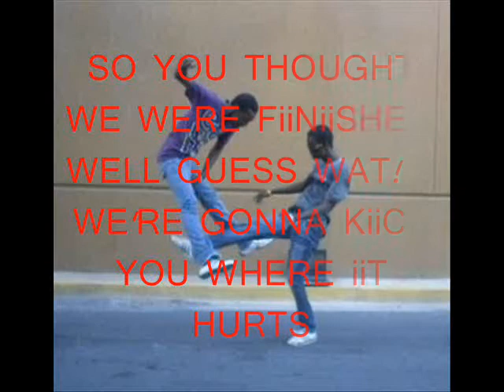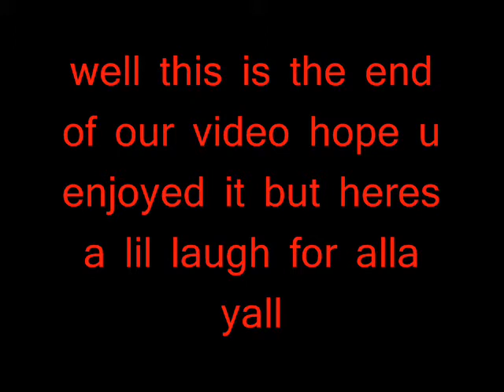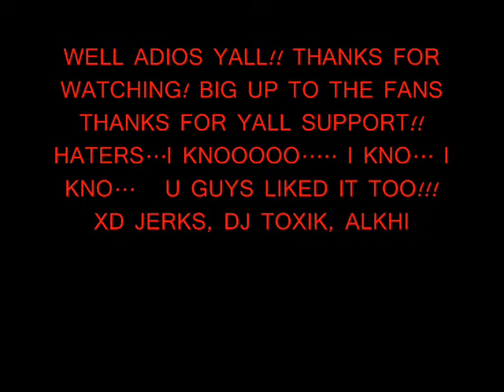ThePuzey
this vid was made back then when i was dancing with caution dancers! NO LONGER A MEMBER OF THAT GROUP AM DOIN MY OWN THING NOW! AM PUZEY BITCH! AND NEVER MIX ME WITH CAUTiiON!! NEVER! we aint enemies tho jus a different level of maturity